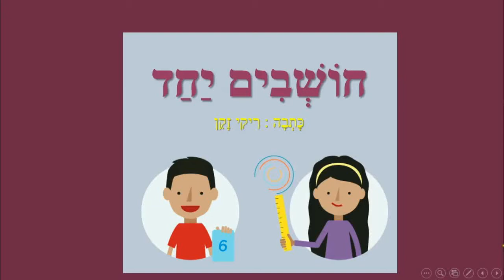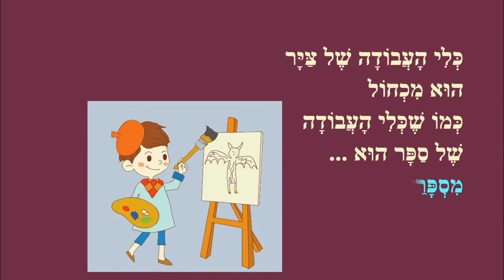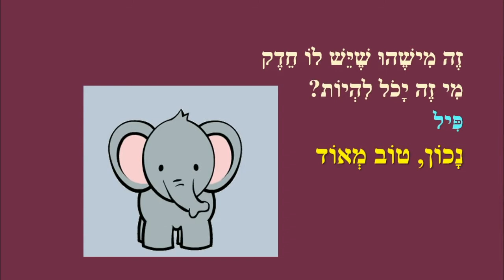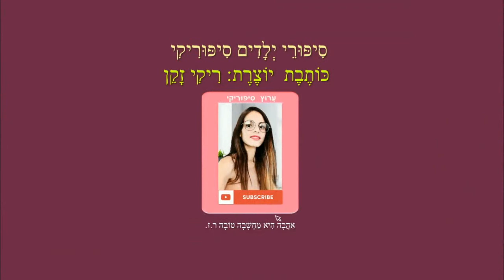חושבים יחד - סיפור למידה לילדים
כותבת יוצרת: ריקי זקן
נִקְרָא יַחַד
וּנְנַסֶּה לְגַלּוֹת
מָה זֶה יָכֹל
לִהְיוֹת
מָזוֹן לָאָדָם
זֶה כְּמוֹ דֶּלֶק לְ ...
מְכוֹנִית
צִיפּוֹר מִתְקַדֶּמֶת
בְּאֶמְצָעוּת כְּנָפַיִם
כְּמוֹ שֶׁדָּג מִתְקַדֵּם
בְּאֶמְצָעוּת ...
סְנַפִּירִים